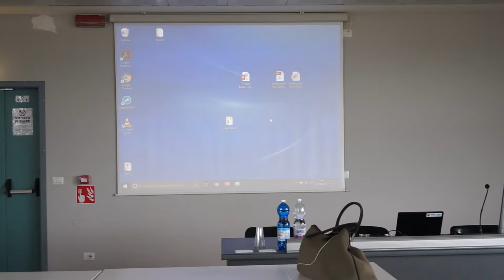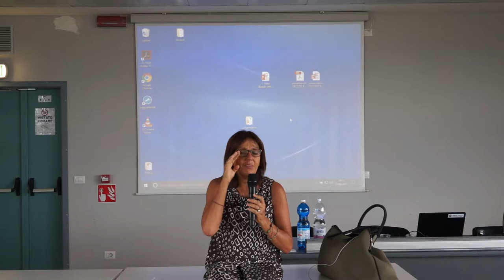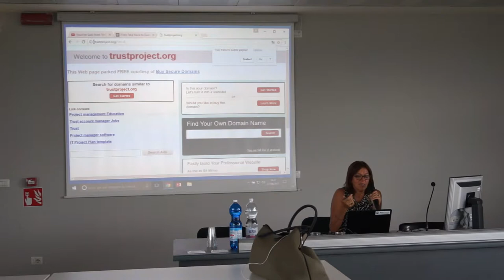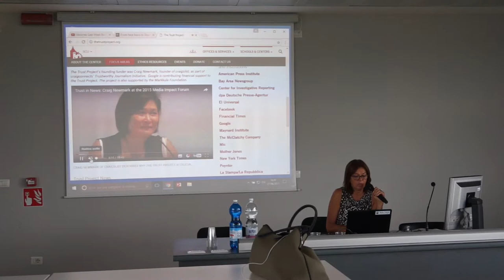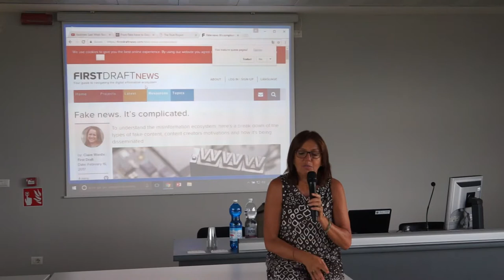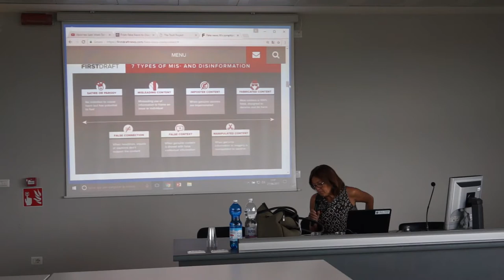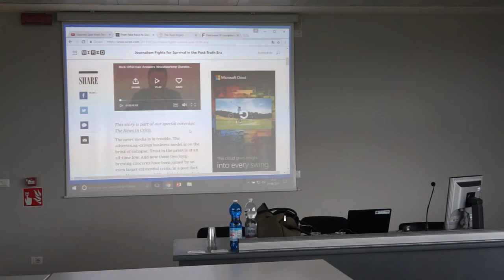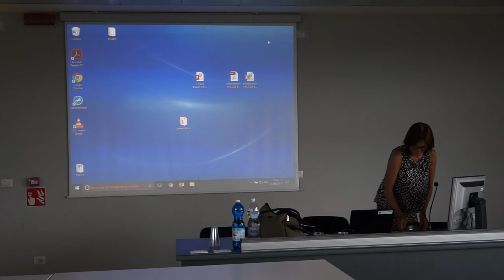Anna Masera: Why fake news sudden’s boom is a good news for traditional media outlets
Anna Masera, La Stampa (Italy)
From the doctoral course at Politecnico di Torino: "Topics in Internet & Society Interdisciplinary Studies".